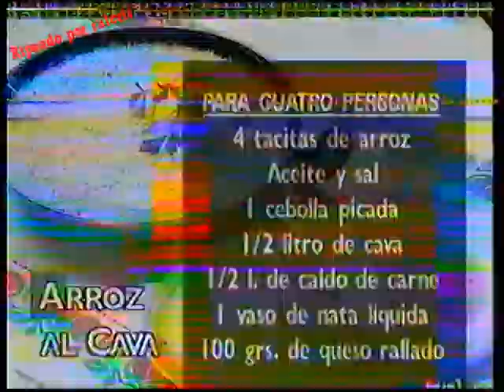Programa el menú de Karlos Arguiñano - arroz al cava (español España)